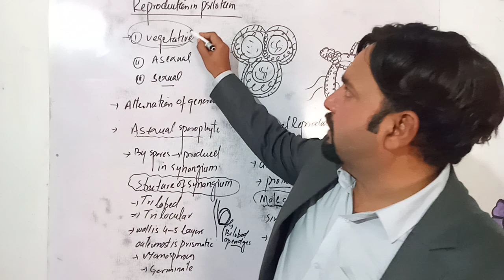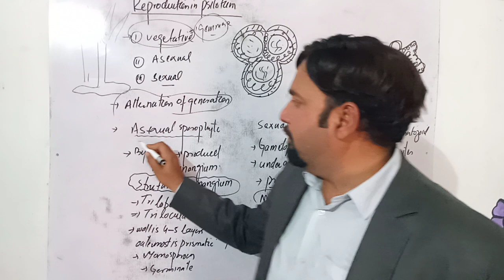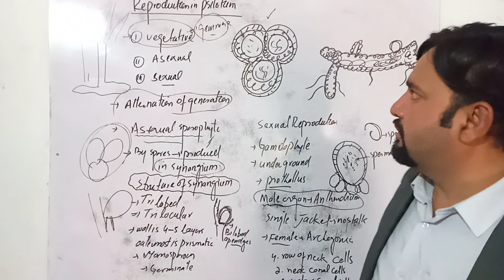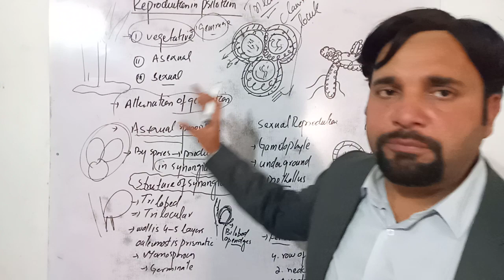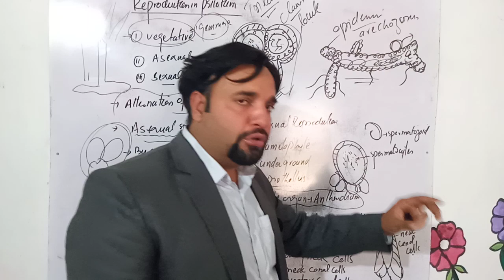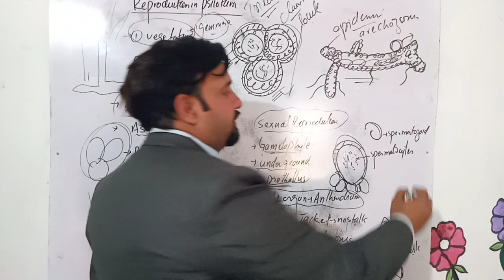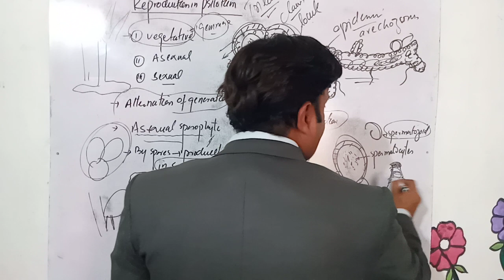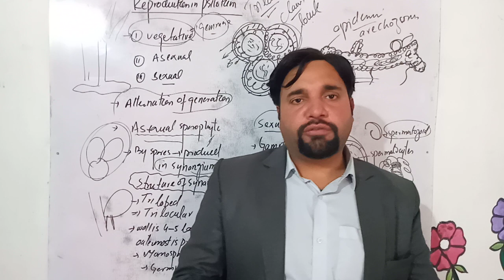Reproduction in Psilotum (Ptridophytes)